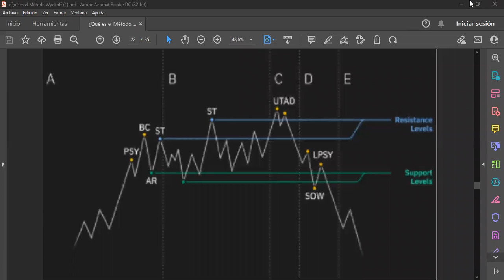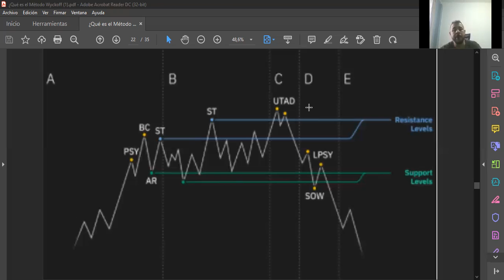Módulo 6 Esquema de Distribución Fase A, B & C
El método de Wyckoff explora el esquema de distribución en las fases A, B y C a través de la identificación de patrones de precios y volumen en la fase A de la distribución, el precio aún está en alza y los operadores institucionales comienzan a vender gradualmente sus posiciones. En la fase B, el precio comienza a mostrar signos de debilidad y las ventas de los operadores institucionales se vuelven más agresivas. En la fase C, el precio se desploma y los operadores minoristas pierden su confianza en el mercado. El método de Wickoff explora estas fases a través del análisis de volumen, la acción del precio y la identificación de patrones en el gráfico.